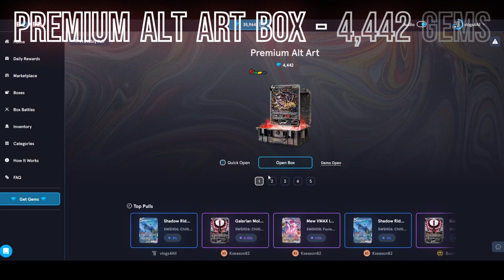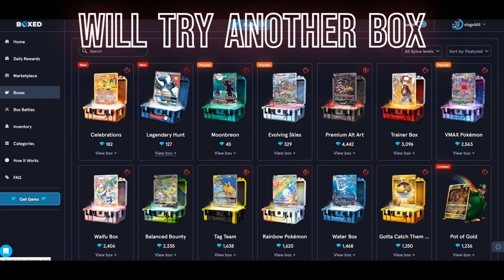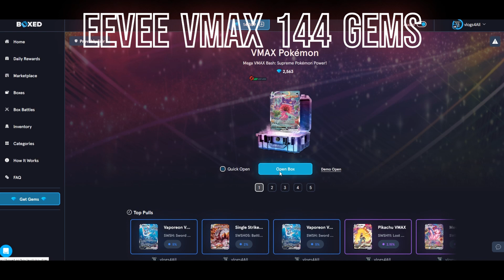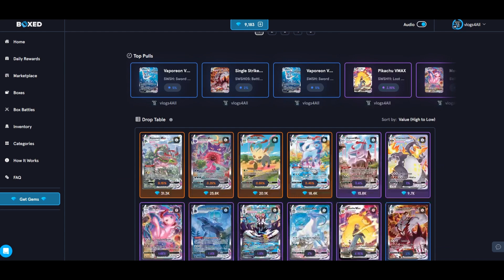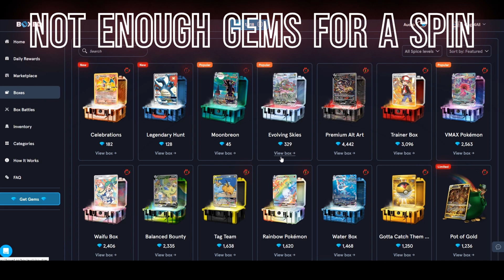Unboxing VMAX Pokémon & Premium Alt Art Virtual Boxes | BoxedGG , We Pulled a Gengar VMAX !!!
Welcome to the ultimate Pokémon unboxing experience with boxedgg! Join us as we delve into the world of Pokémon TCG with the premium VMAX Pokémon and stunning Alt Art virtual boxes.

Let's catch 'em all and unleash the power of Pokémon VMAX together!